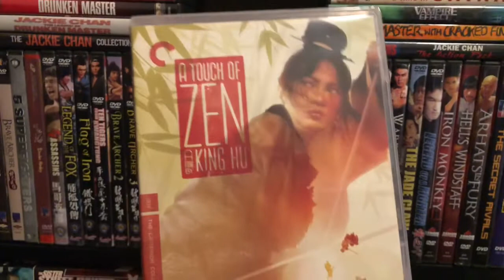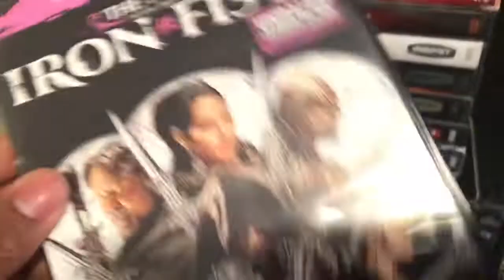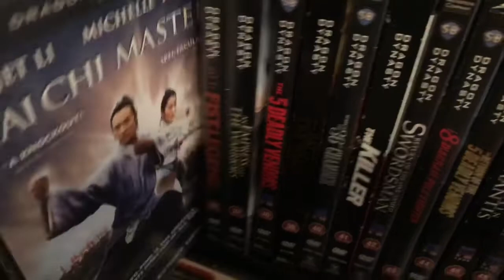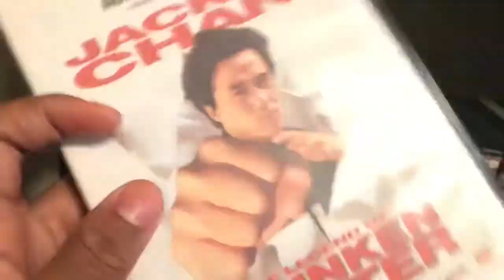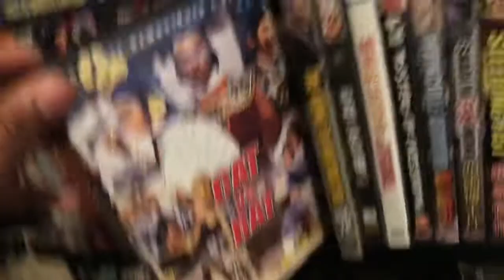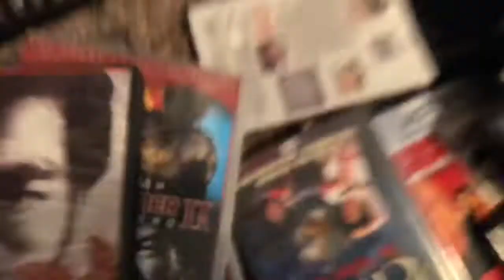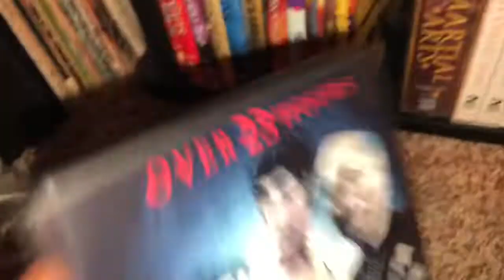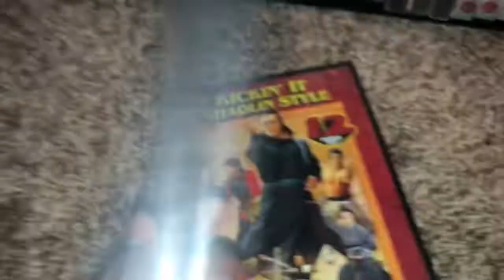My UPDATED Martial Arts DVD/Blu-Ray Collection 2019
Starting off the new year right with a video showcasing my updated collection of martial arts films. I’m a big fan of these films and I’ve been collecting since my early years in elementary school. Now, a junior in high school, I’ve come a long way. Thank you, enjoy, and have a happy new year.